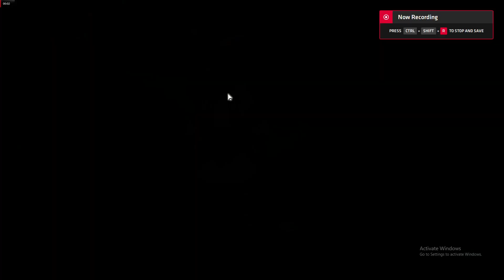[Quick Guide] Quest Find GM Grandiha and Papua